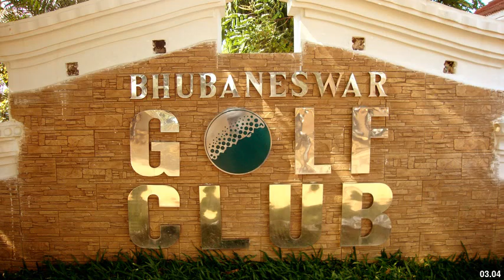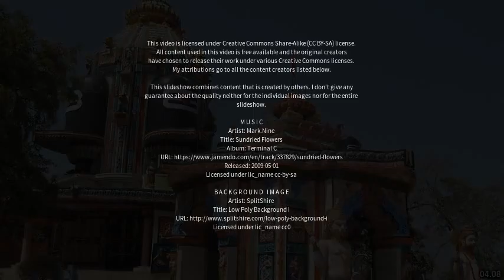Best places to visit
Best places to visit - Buguda (India) Best places to visit - Slideshows from all over the world - City trips, nature pictures, etc.